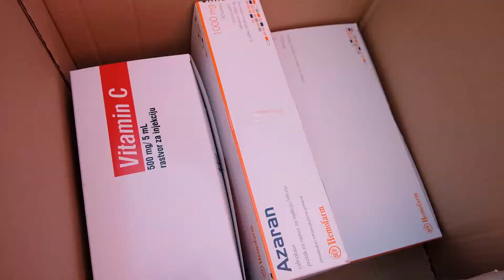Stiže pomoć iz dijaspore Tutinskom domu zdravlja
Tutinskom Domu zdravlja uručene su donacije u medicinskoj opremi i aparatima koje je prikupila sandžačka dijaspora iz Švajcarske,Luksemburga i Nemačke.Predstavnici udruženja dijaspore istču da je u toku dopremanje znatno veće pomoći koja je već prikupljena.